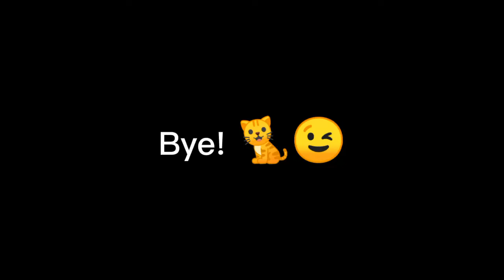Our Abyssinian kitten Sunny! 😻cute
My lovely Abyssinian kitten 🐈 Wonderful moments together 💞